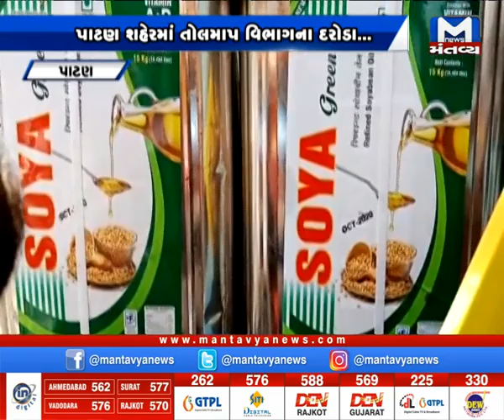Patan : નવા ગંજબજાર વિસ્તારમાં તોલમાપના દરોડા